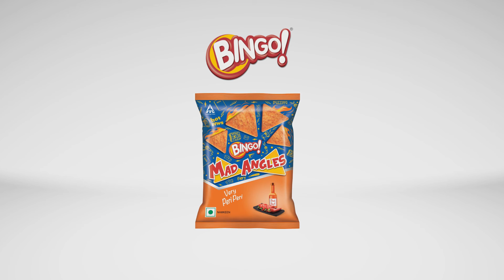Bingo Mad Angles very peri peri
Hi!
- World's largest grocery product listing and reviewing website. And this is an update on new product launched in the market.

- New international flavour in your favorite mad angles
- Enjoy the fiery taste of peri peri
- Har angle se mmmmm

to be updated always!